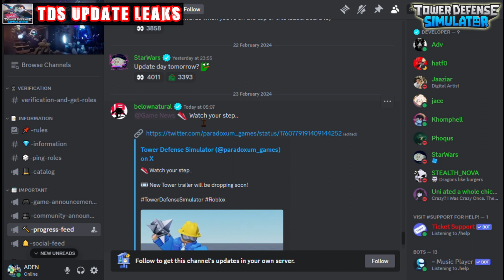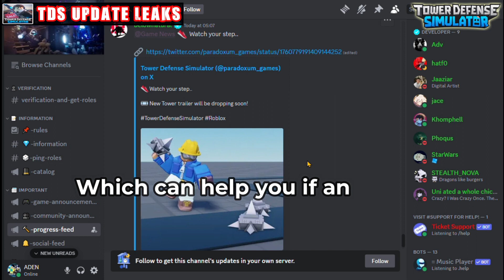TDS UPDATE LEAKS - UPCOMING NEW SPIKE/LANDMINE TOWER LEAK || TOWER DEFENSE SIMULATOR - ROBLOX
Join to Our Discord Server:
Aden & Ebeb Comunity :